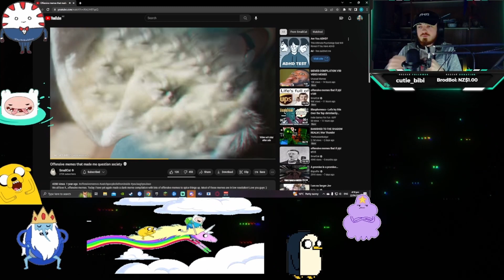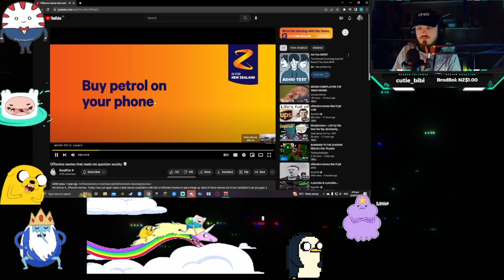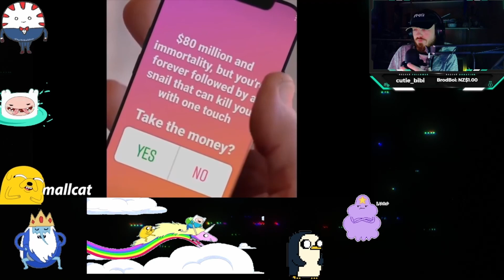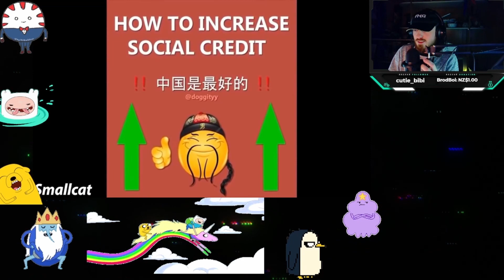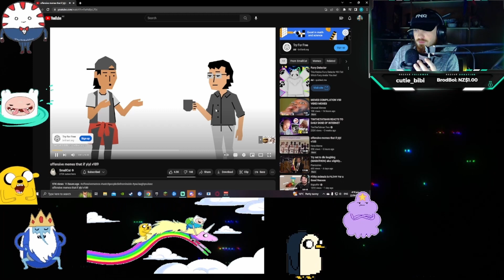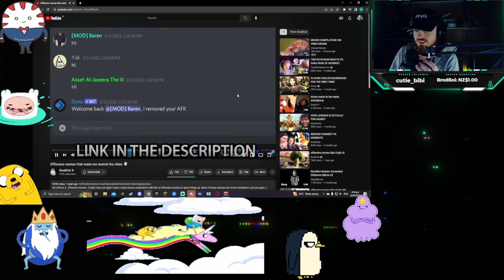Memes You Cant Not Laugh At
A special thanks to you guys you guys make it worth it for me to keep posting more videos so I hope you enjoy todays video and Ill see you in the next one :)

Ayyo welcome to the meme compilation seires Im doing. The main goal of this series is to provide people with some laughs as they have provided me with.